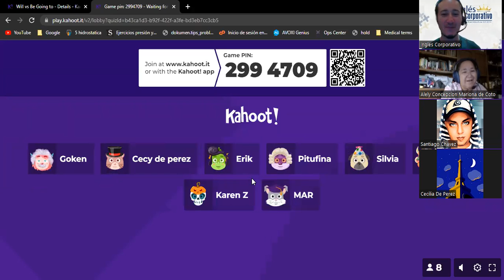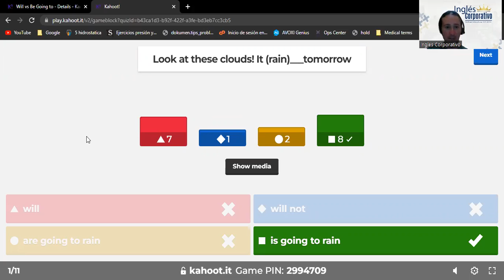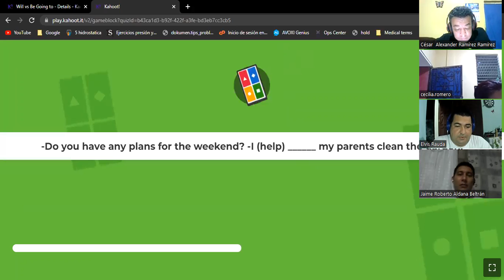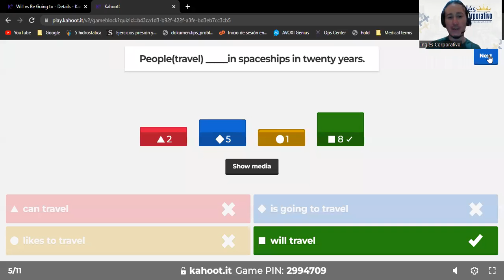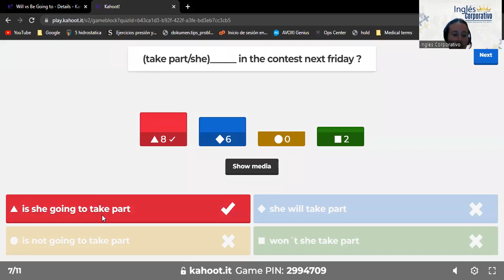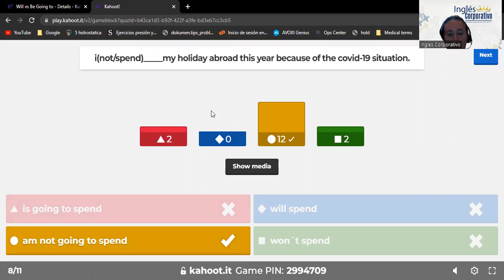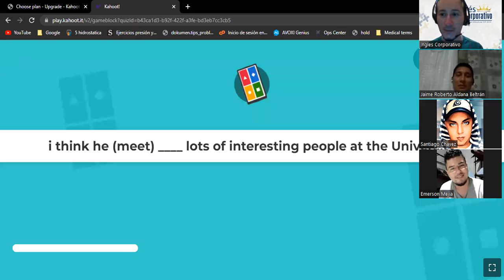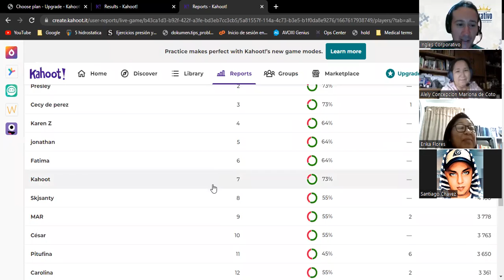Inglés Corporativo-04/11/2022-Will and Be Going to Exam